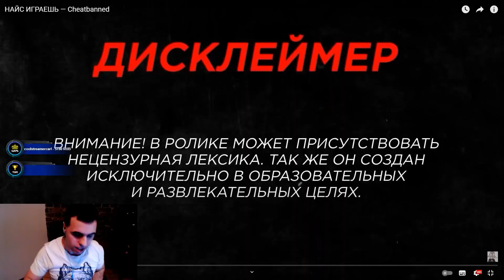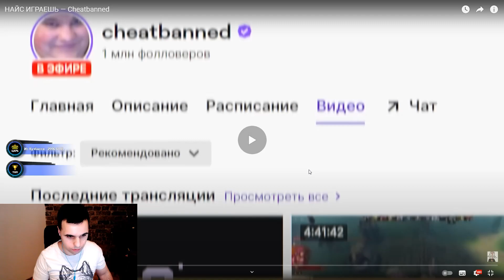ЕСЛИ CHEATBANNED ЧЕРТОВ НУБАС, ТО КТО EZ25?